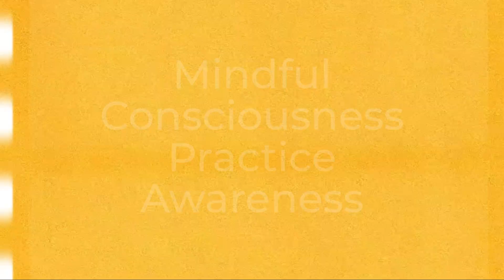Naked YOGA Nidra Awaken Studio for Men Mindful Consciousness Practice Awareness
Naked Yoga Nidra
AWAKEN STUDIO TORONTO

Naked Yoga for Men
Practice with KINDHEARTED Men
Tuesday Evening 6:30